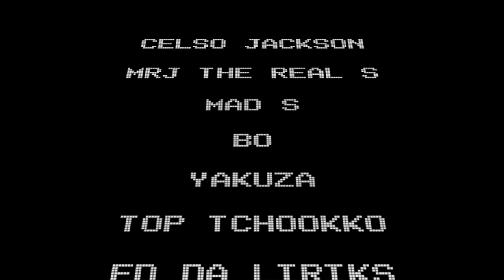TRAS LIFE Part 1 | learn from your favorite artists